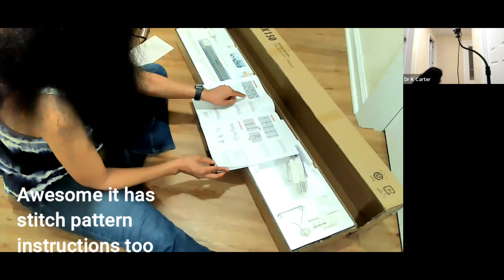New Happy Mail! I've been invaded and inspired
In this video I share recent events and follow up from a previous video.  Take a look and see what I was inspired to do and who was instrumental in inspiring me.

Bev @dittmerknittery
Pricilla @Distinctivelyhandcrafted

Video mentioned